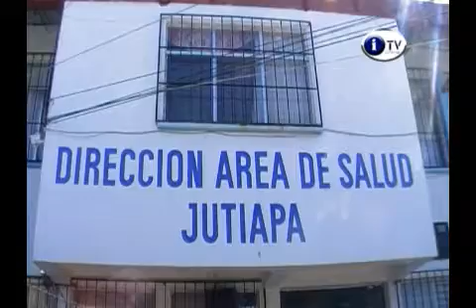Gerente de Área de Salud Desconoce Información de Posible Destitución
El gerente administrativo relata que por el momento no ha sido notificado de su posible destitución.